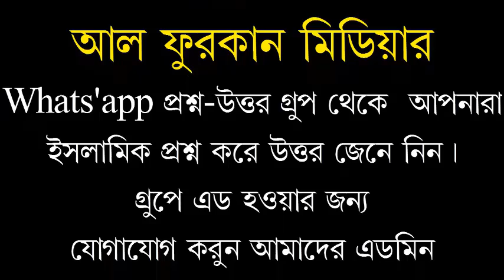মিষ্টি বিদাআত নিয়ে এলো/ মুফতী ডক্টর ইমাম হোসাইন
السلام عليكم ورحمة الله وبركاتهমিষ্টি বিদাআত নিয়ে এলো/ মুফতী ডক্টর ইমাম হোসাইন